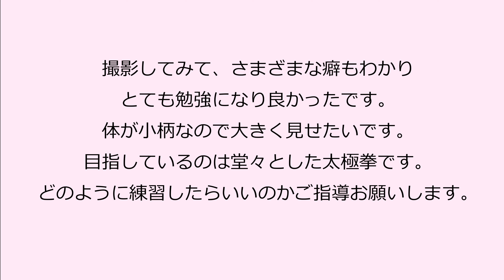激変！重要！自分の動きをもっと〇〇させる【太極拳解説】わかりやすく解説。初心者からベテランまで誰でも気軽にできる心地良い中村げんこうの太極拳、簡化24式太極拳・健康・瞑想・養生・陰陽・癒し・学び・緩む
🔴【中村げんこう太極拳教室、簡化24式太極拳・32式太極剣】🔴
新宿教室(東京体育館)・八王子教室(エスフォルタ八王子)で募集中！

🔴【中村げんこう講習会・イベント！】心地よく一緒に楽しみましょう。詳細＆お申し込みは以下のリンクよりご覧くださいませ。
皆様と直接お会いして太極拳の心地良さ、素晴らしさを共有したいです。
中村げんこうの講習会・イベントは、初めての方からベテランさんまで、どなたでもお気軽にごご参加いただけます。演武を見るだけでもOK、途中で休憩してもOKです。
イベントでは参加者からの質疑にお応え＆個別指導、演武、記念撮影もあります。
心地良く楽しい時間を過ごしましょう。お会いできるのが楽しみです！
皆様のご参加お待ちしております。詳細＆お申し込みはこちら

❗️中村げんこう史上最高のDVDができました❗️
企画からリリースまで１年半かけての渾身の教材！
以下のリンクよりお友達追加宜しくお願いいたします！
🔵全方向から動作を確認してもっともっと太極拳を楽しみたい方！ぜひ太極拳革命！という新作動画をご覧ください。
こんな動画今までなかった！全方向から動きを確認、同時進行の太極拳革命！簡化24式太極拳・32式太極剣・入門初級太極拳DVD発売予定の新作動画がYouTubeでご視聴いただけます！現在発売中の人気DVD動画もお楽しみいただけます！

🟣【太極拳理論検定】
❗️スピード学習太極拳を【無料】でご視聴いただけます❗️
１時間３０分の動画を今すぐ無料で見る！

【最短で覚える簡化24式太極拳】

まず最初にこちらの動画をご覧になっていただくとより理解しやすいと思います。
※24式、剣、初級、基礎など、疑問に思うこと、知りたいこと。できるだけお答えしようと思っています。配信動画で解説していきますので、ぜひたくさんご質問ください！これからも皆様が見たい動画をつくりたいです。一緒につくっていけたら、もっともっと太極拳が楽しめると思っております。

太極拳はヨガや禅と同じように心のリラックス効果も高く、動く瞑想とも言われている太極拳を気軽に取り入れて心地良い毎日に！
初めての方からベテランまでどなたにもオススメ。癒しだけではなく、呼吸を整え、疲労回復・ストレス解消・アンチエイジング・更年期症状改善・鬱改善など、様々な健康効果を感じることができることでしょう。
剣術、槍術、太極拳の武術家。
総合42式 太極拳    国際大会 金メダル
総合42式 太極剣　国際大会 金メダル
槍術　国際大会　銀メダル
剣術　国際大会　銅メダル
1988年から2011年までに
合計で40個以上のメダルを獲得。
【今よりもっと太極拳が好きになる！】
【今よりもっと太極拳が面白くなる！】

このチャンネルは太極拳愛好家の皆様、始めたばかりの方、またこれから太極拳を始めたい方へ。
日常に太極拳を取り入れて【心地良い素敵な太極拳ライフ】をご一緒にできたら、という気持ちで配信しております。
内容は誰でも気軽に太極拳に触れることができるものや、覚え方、上達へのコツ、套路練習など。
ストレッチ、入門太極拳、初級太極拳、簡化２４式太極拳、総合42式太極拳、太極剣、八法五歩、動く瞑想、気功。
癒しの音楽と共に誰でも気軽に参加できる【おはよう太極拳】など。

私自身、毎回、どんな企画が良いかな、どんな内容だと観ていただけるかな？と考えるのも楽しく、ここまで続けてまいりました。おかげさまで配信動画も８００本を超え、応援してくださっている皆さまに感謝の気持ちでいっぱいです。
まだまだ伝えたいこと、共有したいことがつきませんのでこれからもどうぞ宜しくお願い致します。

コメント、ご意見ありがとうございます。全て読ませていただいております。
大変励みになり、続けていく意欲になります。

本日も穏やかな素敵な1日を！